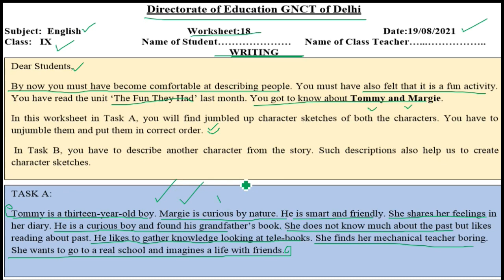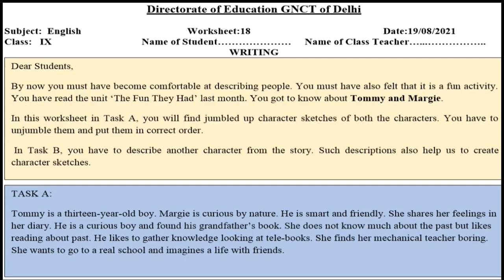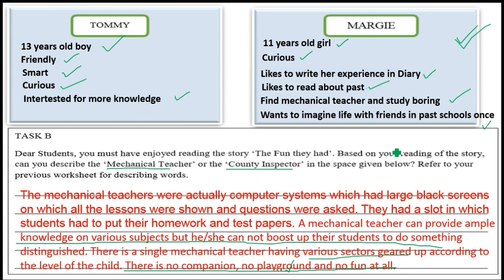English Worksheet 18 Class 9 (19/8/2021) | Worksheet18 Class 9 English | Answers by Guruji classes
English Worksheet 18 Class 9 (19/8/2021),
Worksheet 18 Class 9 English ,Class 9  Worksheet 18 English,

19 August 2021,
19 August 2021 english ,
 19 August class 9 Worksheet 18,
 19 August  Worksheet 18 class 9,
 worksheet 18,

18 August class 9,
9 class English worksheet 18
worksheet 18,
 English worksheet,

many new stories